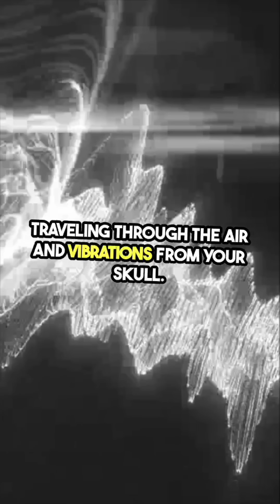10 Mind Glitches You Experience Daily (Your Brain Is a Mess 😂🧠)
Your brain does some wild stuff behind your back.
From forgetting names in 0.2 seconds to experiencing déjà vu in a grocery store – you're basically glitching daily.
In this video, we break down 10 brain bugs you’ve definitely lived through (and laughed about later).
🤯 Which glitch hit too close to home? Drop it in the comments!